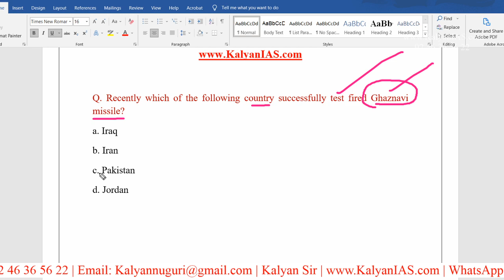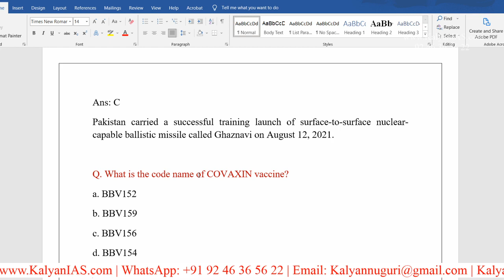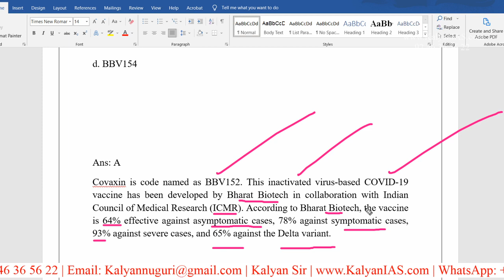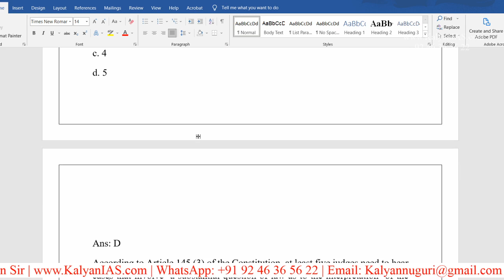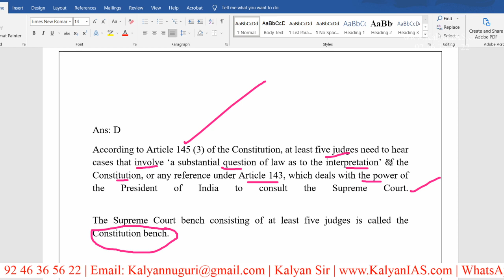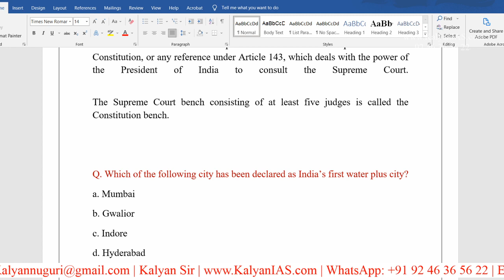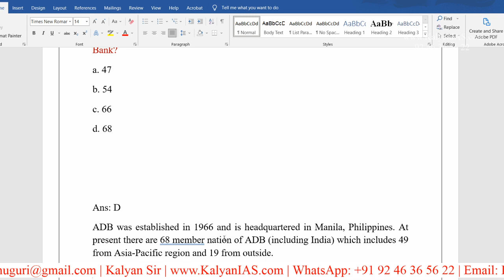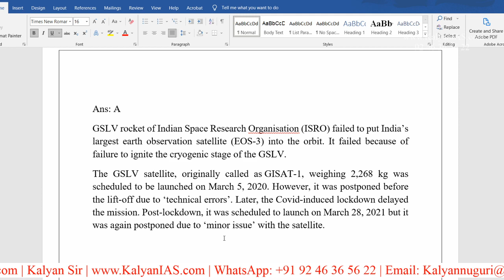India's First Water Plus City, BBV152, Ghaznavi, EOS 3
* 100 percent syllabus coverage.
* Video Classes.